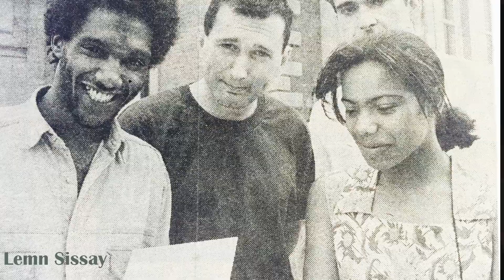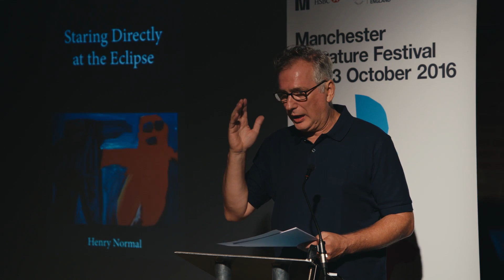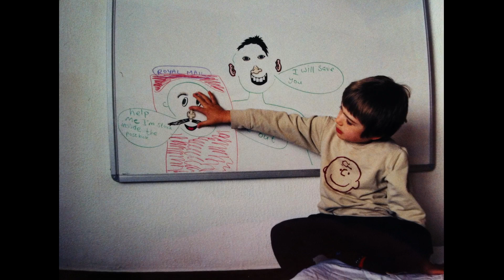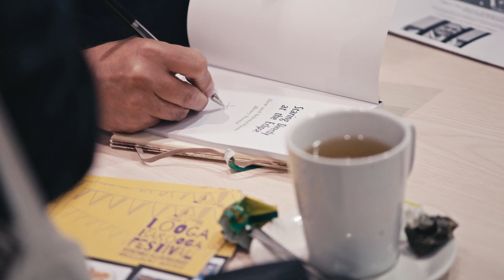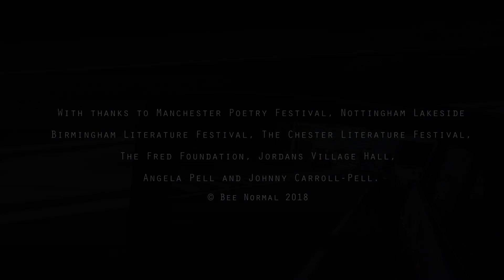Henry Normal - Staring directly at the eclipse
Revealing and honest behind the scenes documentary of Henry Normal’s first poetry tour in over 25 years.

Photographed by - Yannis Manolopoulos

Directed, Produced and Edited by  - Benjamin Bee